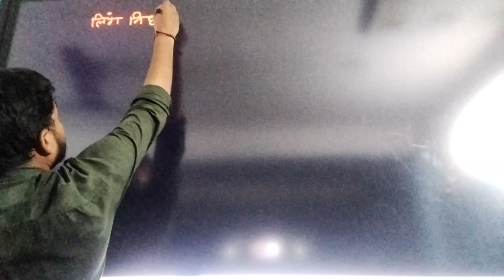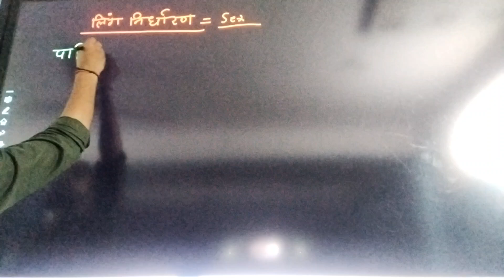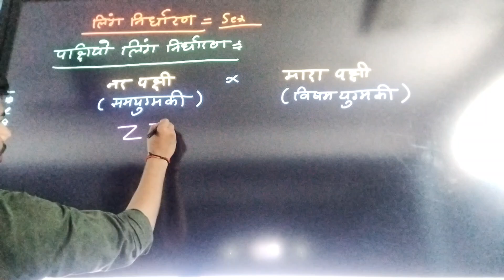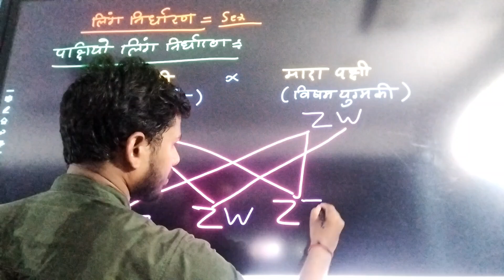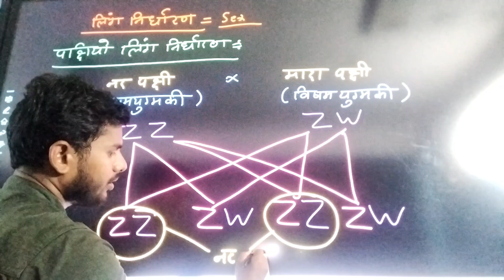पक्षियों में लिंग निर्धारण || pakshiyon mein ling nirdharan | sex determination in birds class12 bio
पक्षियों में लिंग निर्धारण || pakshiyon mein ling nirdharan ||ling nirdharan class 12
Biology ling pakshiyon biology पक्षियों में लिंग निर्धारण || pakshiyon mein ling nirdharan

|ling nirdharan class 12 biology about this video_ doston is video mein humne pakshiyon mein ling nirdharan kis prakar hota hai vistarpurvak samjhaya hai asha Karta Hun ki Mera video aapko achcha lagega video achcha Lage to use like se subscribe jarur Karen... thank you so much